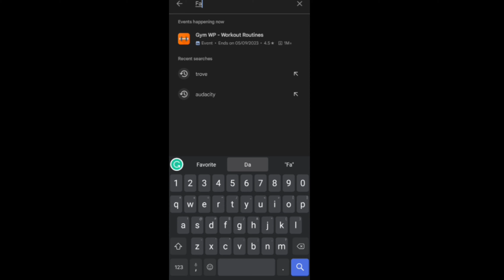How to attract HIGH VALUE MEN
Hey guys, In this video, we will be discussing How to attract HIGH VALUE MEN

 Chapters:

Introduction                     0:00
Be confident                    1:17
Be Authentic                    1:55
Take care                          3:00
Be positive                        4:59
Be Social                           5:31
Be easygoing                    6:06
Be patient                          7:30
Conclusion                        8:10